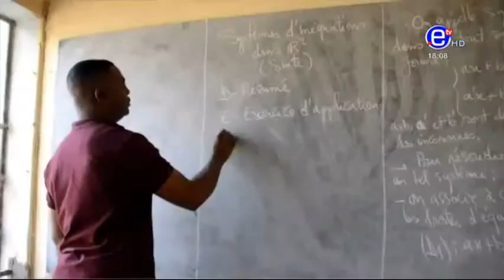Back to school in Ngaoundéré and dusting road problem